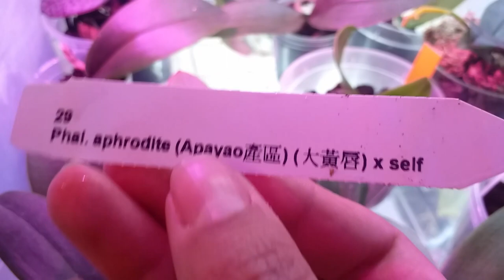Мои Ph. aphrodite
Всем привет!
Сегодня обратила внимание на своих красавиц Афродит и порадовалась. Делюсь радостью с вами.

Исполнитель: Owl City
Альбом: Ocean Eyes
Дата выпуска: 2009 г.
Автор песни: Адам Янг, Мэтт Тиссен